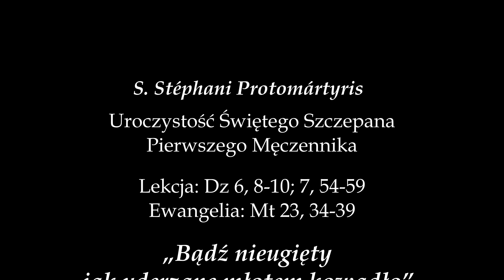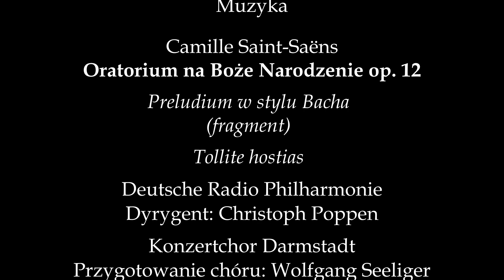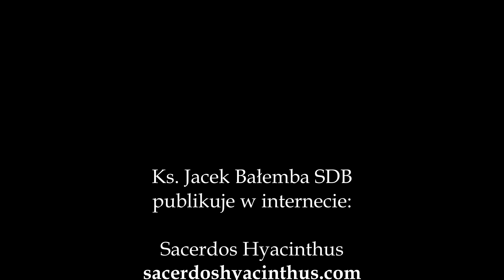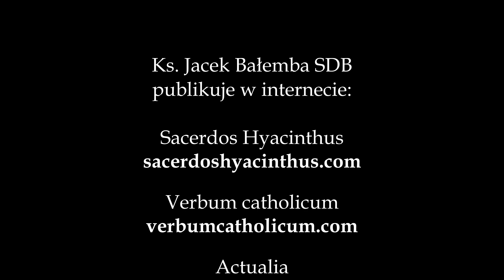Kazanie na Uroczystość Św. Szczepana, Pierwszego Męczennika, 26.12.2022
Lekcja: Dz 6, 8-10; 7, 54-59

„Bądź nieugięty jak uderzane młotem kowadło”
(Św. Ignacy Antiocheński, List do Polikarpa).